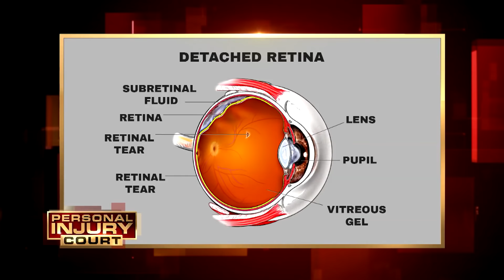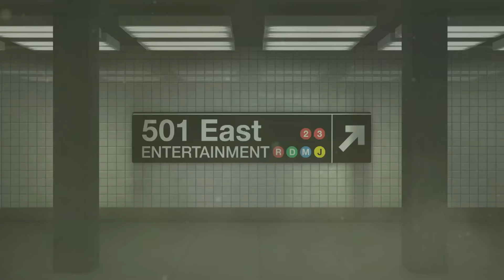Woman Sues Baseball Team Owner - $50,000 Case (Full Episode) | Personal Injury Court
Nugent v Rodriguez - In this episode of "Personal Injury Court," a woman sues a local baseball team owner for $50,000 after suffering an eye injury when the team’s mascot throws a bag of peanuts. With his no nonsense approach, Judge M. Gino Brogdon, Sr., presides over over the courtroom.